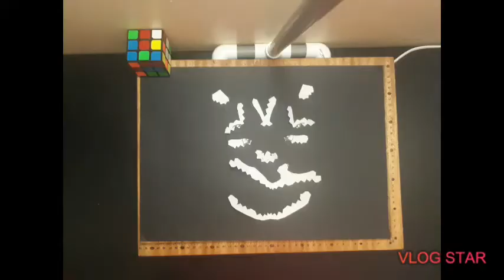Pokemon papercraft Aerodactyl / papercraft pokemon /Aerodactyl de papel / modelo de papel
Hola a todos les presentó un modelo de Aerodacty/Pokémon premio de la dinámica de lapras
Página web de Facebook de:

 Gracias espero que les guste el video🙏❤